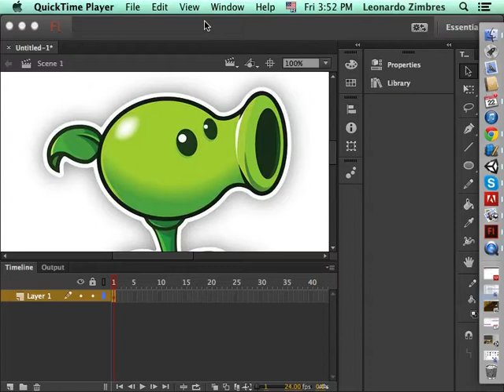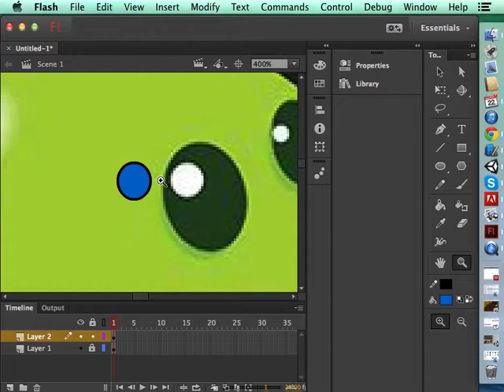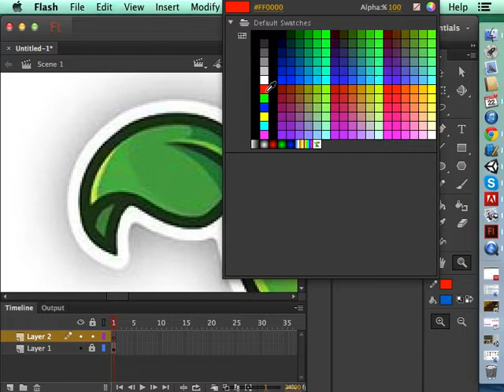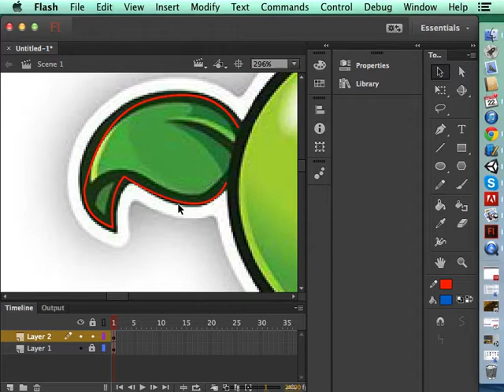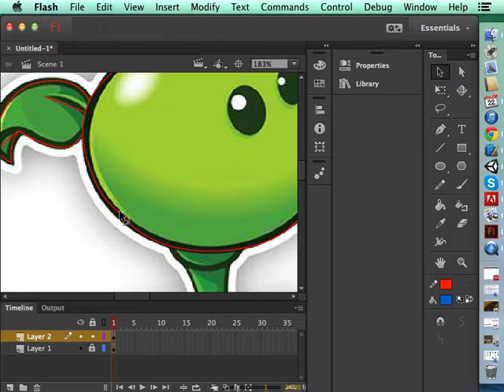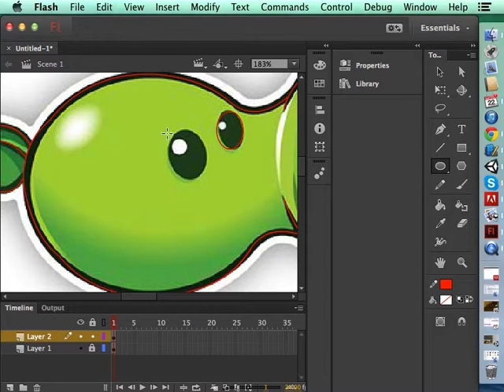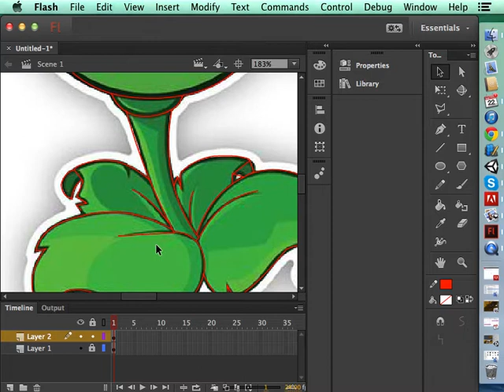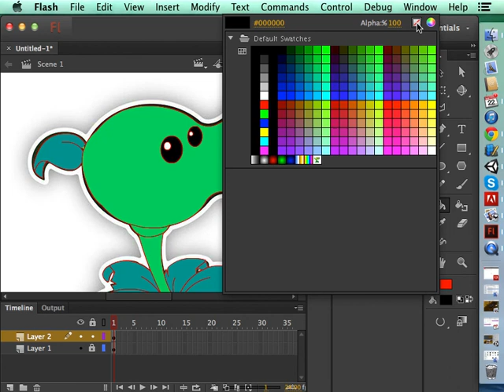Introdução Vetorização Flash 1-2